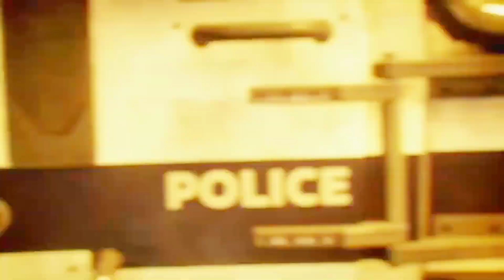Batman Death Scene| Ultra HD| Gotham Knights| Bat is Dead| DC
Batman Death Scene Gotham Knights

DC